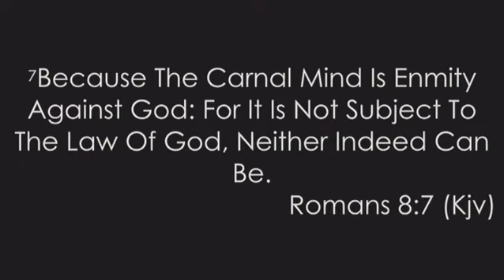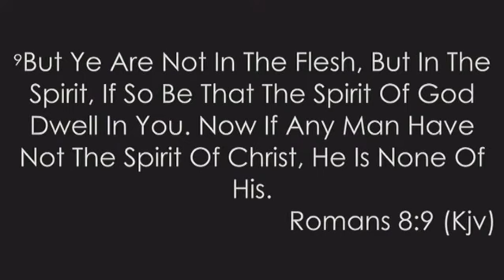Davie Community Worship Center - Sunday Worship - 04/28/2024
Davie Community Worship Center

Message:
Scripture: (KJV)
Speaker: Fedlyn Beason
Date: April/28/2024

Support the ministry by giving.
Phone: {954} 587-9614 or {954} 587-2682